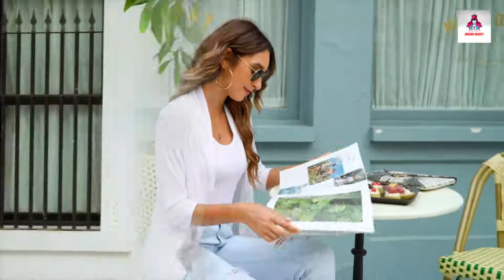Women's Casual Lightweight Open Front Cardigans Soft Draped Ruffles 3/4 Sleeve Cardigan (S-3XL)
Comfortable and Soft Material: Lightweight and skin friendly fabric, a little thinner than a t-shirt, so that does cause it to wrinkle. When you receive it you can wash it in cold and hung on a hanger to dry and the wrinkles will decrease.
Fashion Design: 3/4 sleeve, irregular hem, open front, short, flattering, unique, stretchy, casual and lightweight cardigans for women. This kind of short cardigan is not too heavy and is suitable for all year round.
Multipurpose: It coordinates well with many items in your closet! Great for jeans, pants, skirts, leggings, gym tights, sleeveless dresses, T-shirt, super cute and looks great with everything!
Perfect For Any Occasions: Wearing this lightweight cardigan everyday you get up in spring days! More suitable to put on this unique blazer in a summer air-conditioned office or cabin to add both a cozy sense and a touch of feminine color! You can also dress in this kind of lightweight jacket in the fall or winter days when you live or travel through a city that has a warm climate!
Note: Do remind to check the size chart before ordering. This cardigan is in normal size, if you are more like a loose sense, then ordered up a size and the sleeve is a slim fit! Color may vary slightly from the image. And the color white is a cream color, not the snow white and it is a little see-through!
Plz Don't report my edited videos

love you all my views

woman beauty
Designer Clothing
Casual Shirts
Shalwar Kameez